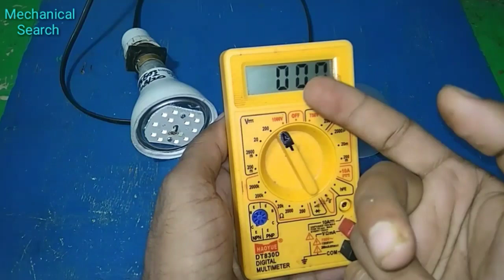led bulb dim light repair | led bulb kaise theek karen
Hello friends my name is amar and you are watching our YouTube channel mechanical search

Dosto aaj ke video me mai aap logon ko batane wala hu ki agar aapka led bulb bahut dhima jal raha hai to aap apne led bulb ko ghar par kaise thik kar sakte hai